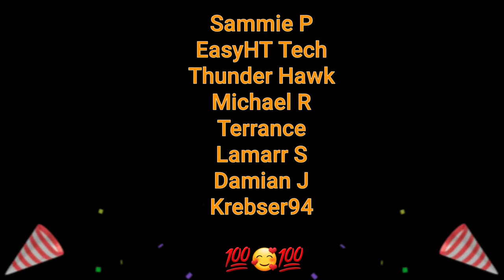TEKKEN 8 – Marshall Law Gameplay Reveal Trailer - REACTION!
BRUCE LEE IN TEKKEN 8 YES PLEASE!